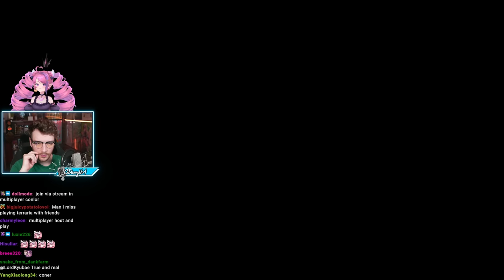Ironmouse Introduces Me To Terraria!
Follow Ironmouse: @IronMouseParty!

"WON POGCHAMPS NOW HANGING OUT @ironmouse" was originally streamed on [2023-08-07].

Timestamps:
0:00 Intro
15:27 Terraria
4:04:03 Outro

Channel's uploads & thumbnails by:
Jun (junxeno)